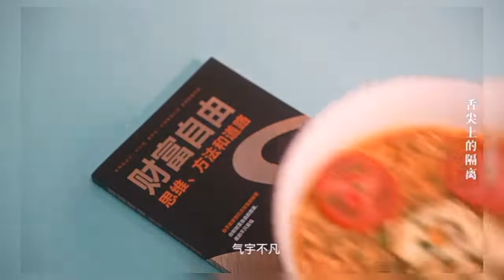舌尖上的上海隔离生活《魔都的四月》